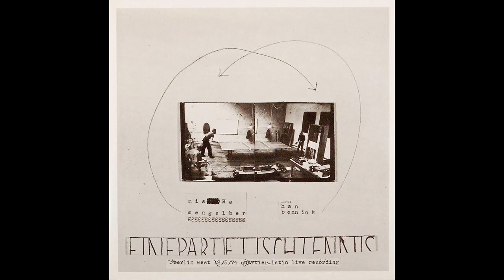Misha Mengelberg & Han Bennink - EinePartieTischtennis (1974) FULL ALBUM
Misha Mengelberg: piano, voice
Han Bennink: drums, cymbals, logs, soft trumpet,
hanrinet(te), saw birds, decoys, voice, vibrapan